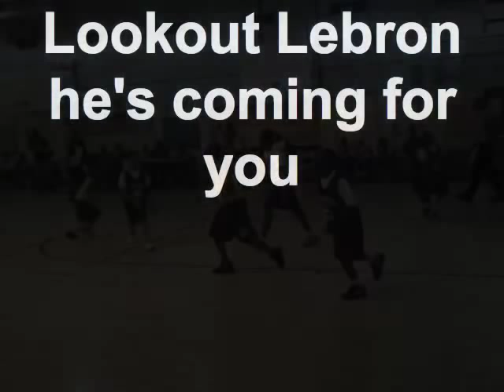Jahmier Pugh Goes To Work!!! #11 PG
Jahmier Pugh #11